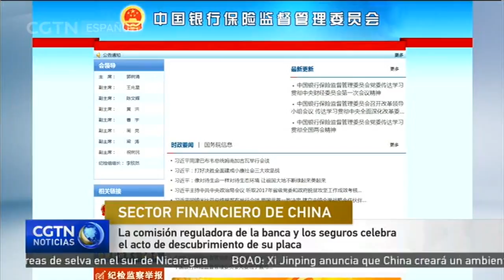La comisión reguladora de la banca y los seguros celebra el acto de descubrimiento de su placa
La Comisión Reguladora de la Banca y los Seguros de China desveló este domingo su placa en un acto de inauguración. El presidente de la comisión, Guo Shuqing, presidió la ceremonia, en la que también estuvieron presentes el vice primer ministro Liu He; el gobernador del banco central, Yi Gang, y el presidente de la comisión reguladora de valores, Liu Shiyu.